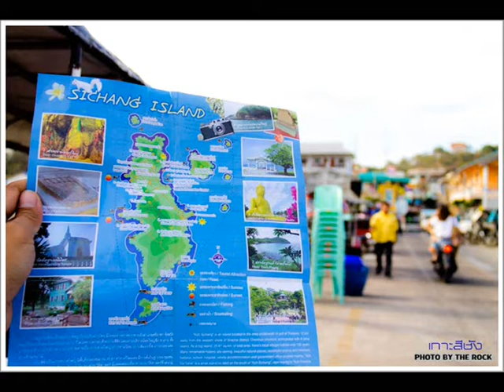ปารีฮัท (Paree hut) By Mosy_Nicky